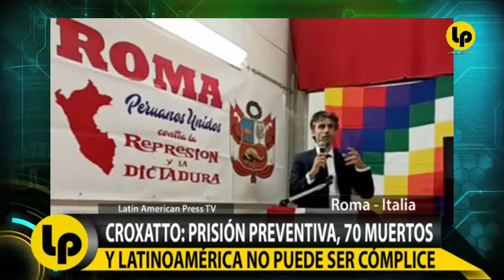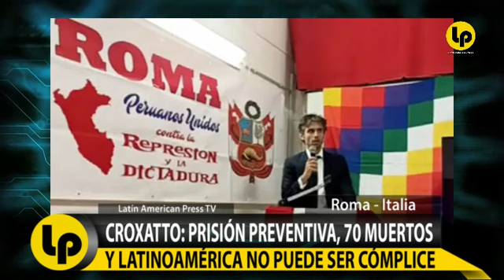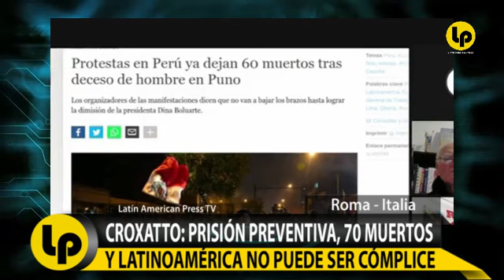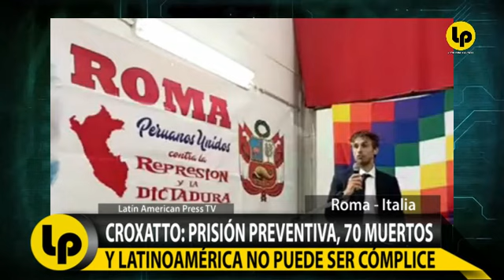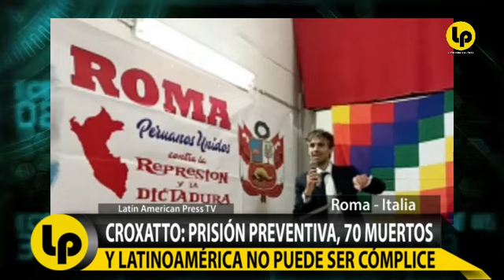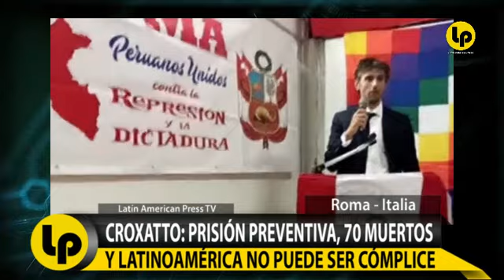CROXATTO: PRISIÓN PREVENTIVA, 70 MUERTOS Y LATINOAMÉRICA NO PUEDES SER CÓMPLICE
CROXATTO: PRISIÓN PREVENTIVA, 70 MUERTOS
Y LATINOAMÉRICA NO PUEDES SER CÓMPLICE